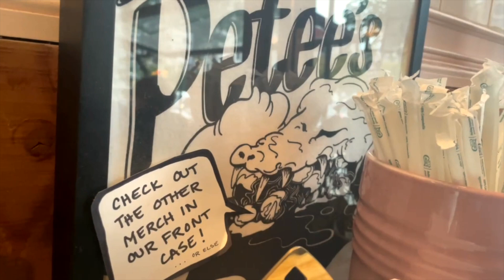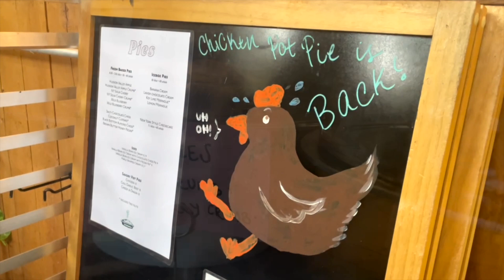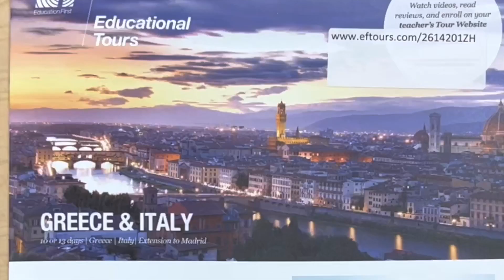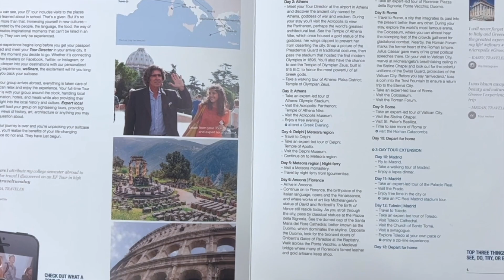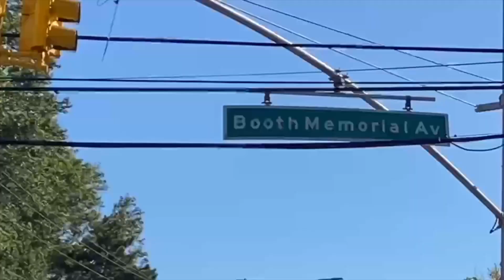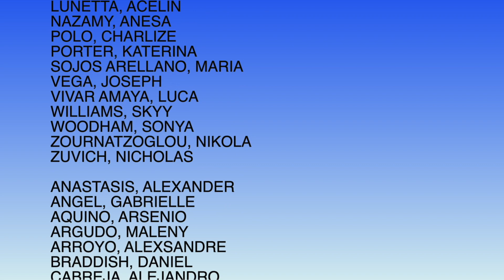The Highlight #3 December 2022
Anchors- Ava Ciardiello, Nikolaos Zournatzoglou

Classroom changes since Covid-19- Sonya Woodham
Staff Spotlight: Ms. Leto- Dayssy Acuahuitl
In the neighborhood: Petee's Pie Shop- Elias Bautista
WJPS Euro trip returns- Dayssy Acuahuitl
In the neighborhood: Kissena Park- Claudio Corte
G-R-W-M (Get Ready With Me)- Anthony Cina
How to: Brownies- Alana Azad
Weather forecast- Olivia Ortiz

Producer- Elias Bautista
Adviser- Ms. Shields